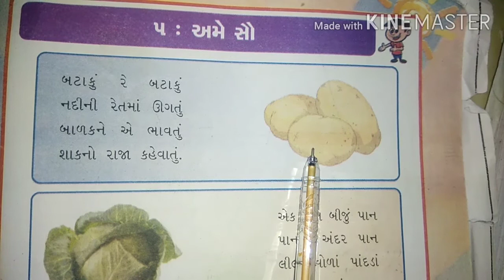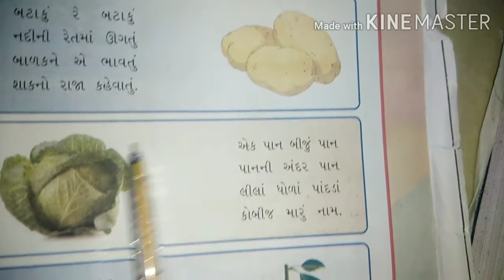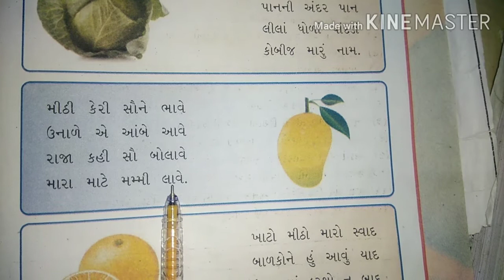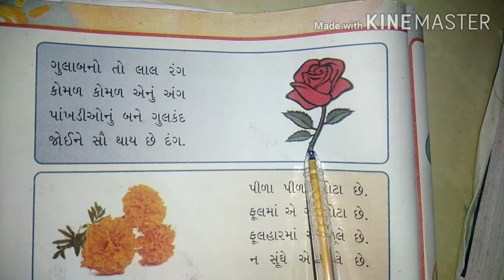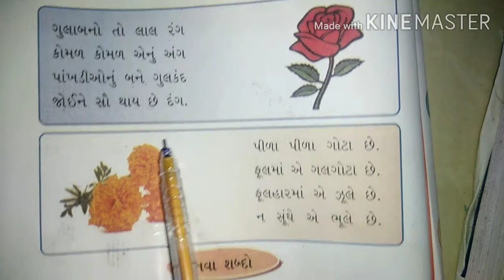ધોરણ ૧ વિષય:કલરવ વિષયાગ: ૫ અમે સૌ